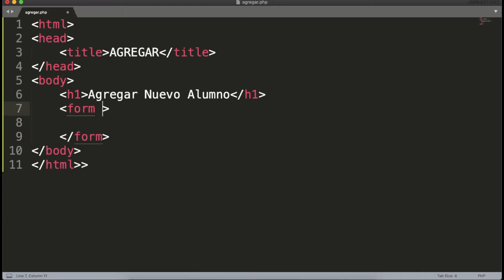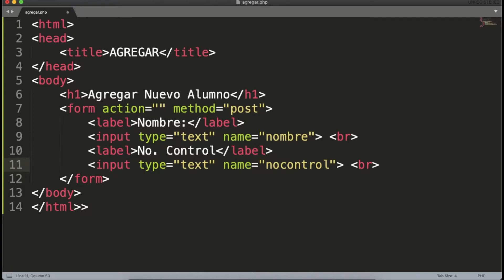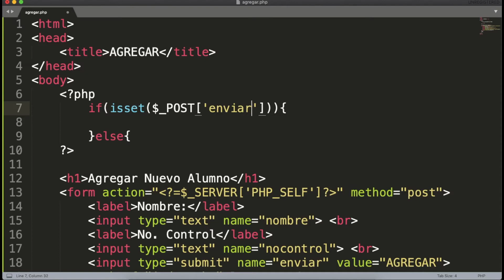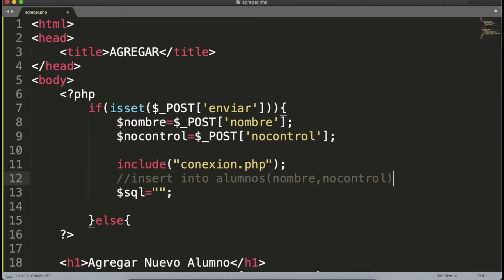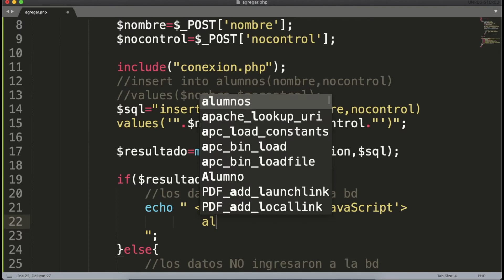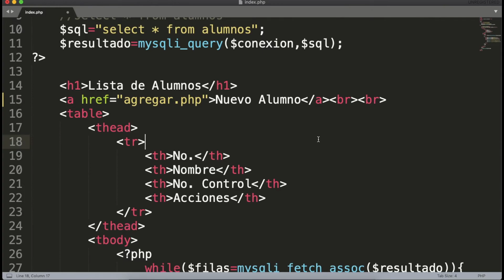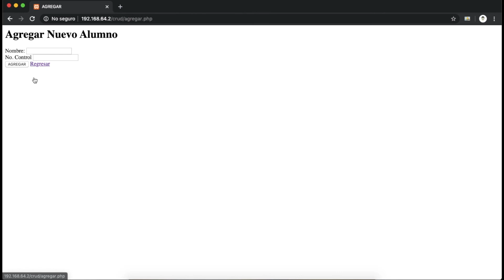6.- Insertar datos en MySQL y PHP con PHPMyAdmin.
En este video te comparto el video de Agregar datos en la Base de Datos en PHPMyAdmin

Encuentra mas información acerca de este video en mi web

✨✨✨TODOS LOS VIDEO DE LA SERIE✨✨✨